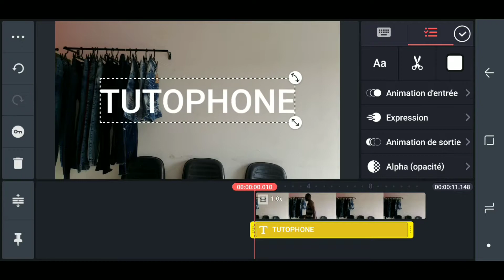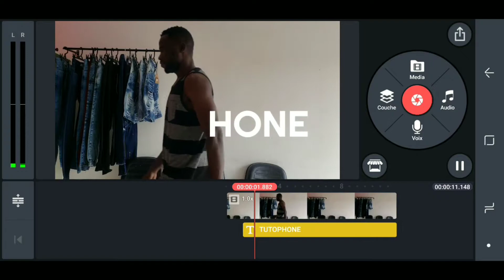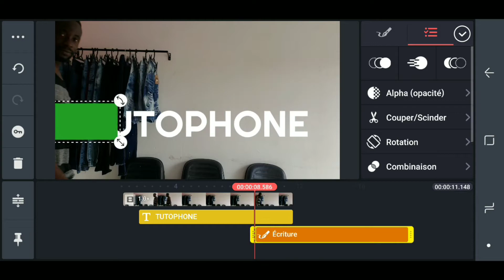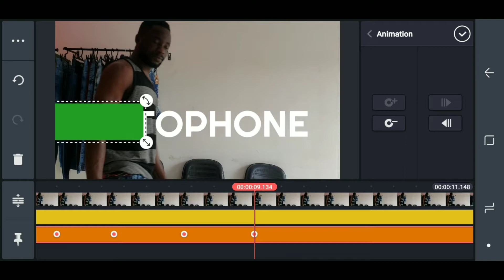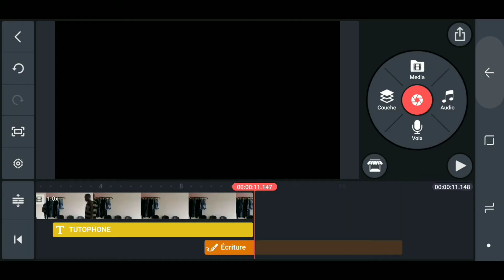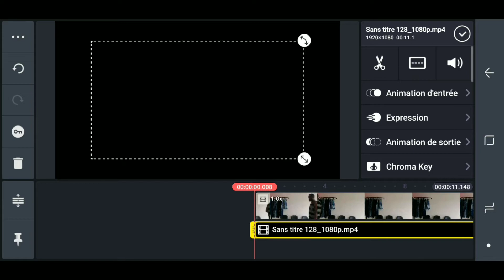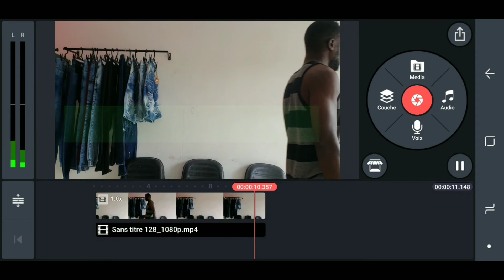Comment masquer dans kinemaster(How To masking in Kinemaster) S02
Sur cette chaîne, nous vous apprendrons à utiliser correctement votre téléphone
Apprenez à gagner de l'argent avec votre téléphone
(Montage vidéo, infographie, tutoriel sur des choses que vous ne savez pas que le téléphone peut faire, etc.)

NB: c'est gratuit

Mon téléphone, mon ordinateur